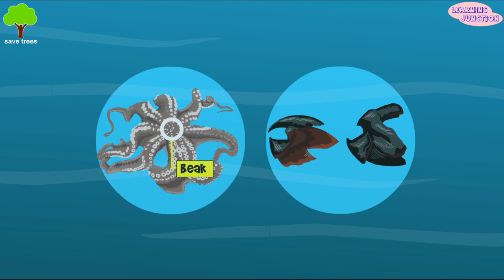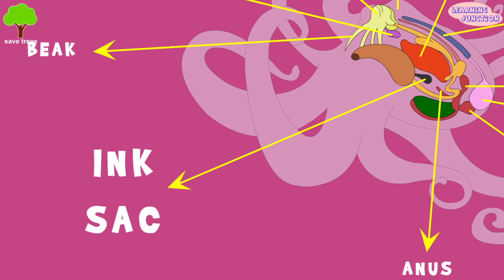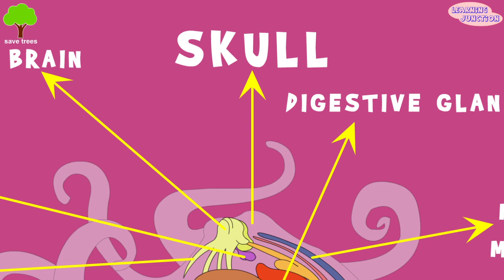Learn about Octopus | Body Parts and Structure | Video for Kids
Today, We will learn about an amazing sea creature: Octopus

Let's explore all about the octopuses with this video.